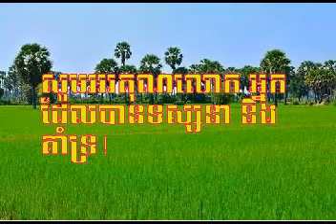"កន្លង់ចិត្តសាវា" Kanlang Cheut Sava by Keo Setha ច្រៀងដោយ៖ អ្នកស្រី កែវ សេដ្ឋា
ចម្រៀងមរតករាប់មុឺនរសជាតិ
បទភ្លេងនិពន្ធដោយ៖  លោក មែរ ប៊ុន
ទំនុកច្រៀងនិពន្ធដោយ៖ លោក ស្វាយ សំអឿ
ចំណងជើងនិងសេចក្តីលំអិតយោងតាមមតិរបស់ប្រិយមិត្ត lizhengyang 99
ខ្ញុំសូមថ្លែងអំណរគុណយ៉ាងជ្រាលជ្រៅដល់ប្រិយមិត្ត lizhengyang 99 ដែលបានផ្តល់សេចក្តីកែតម្រូវដ៏សំខាន់នេះ ។
អ្នកស្រី កែវ សេដ្ឋាទទួលមរណភាពនៅថ្ងៃ អង្គារ ទី ២៤ ខែ មិថុនា ឆ្នាំ ២០២០
ក្នុងជន្មាយុ ៨៤ឆ្នាំ ដោយជរាពាធ (ប្រភព៖ Amazing Cambodia) ។